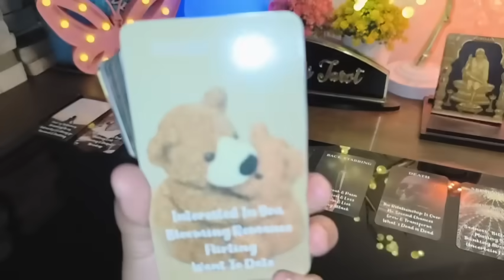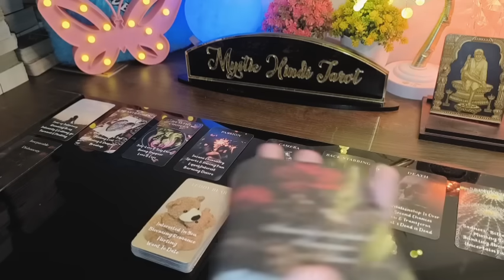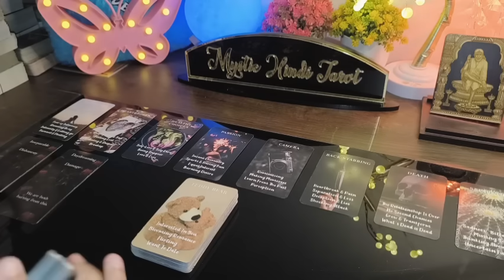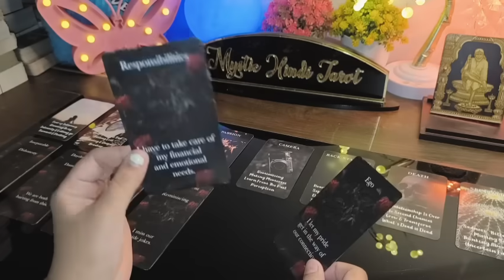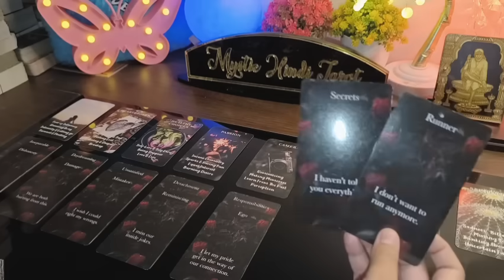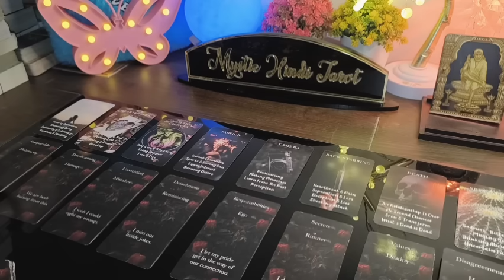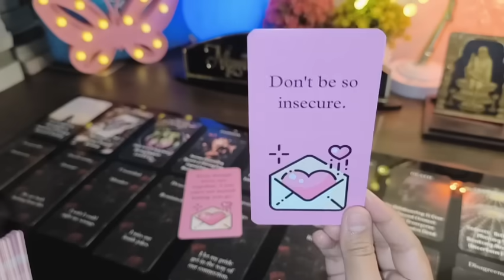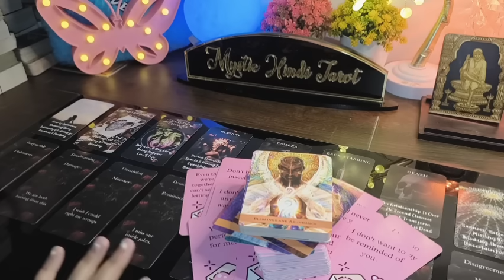💞 YOU VS THEM | UNKI CURRENT FEELINGS | HIS CURRENT FEELINGS | CANDLE WAX HINDI TAROT READING TODAY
💞 YOU VS THEM | HIS/HER CURRENT TRUE FEELINGS | CANDLE WAX READING | HINDI TAROT CARD READING TIMELESS TODAY NEW LATEST

(*price and all other information will be available only on whatsapp not here*)

✅ OTHER CHANNELS-